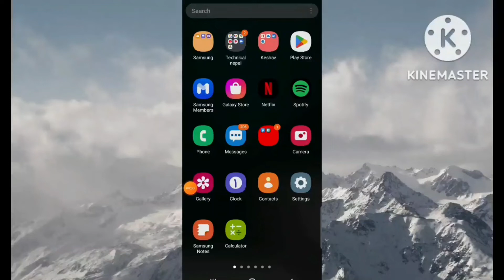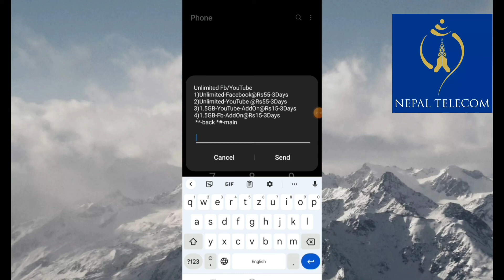NTC को unlimited facebook र you tube pack offer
NTC unlimited data pack offer
ntc esim offer
Nepal Telecom offer
NTC festival offer
NTC unlimited voice pack offer
ntc night pack offer
NTC day pack offer
NTC unlimited offer
ntc voice back offer
ntc data pack offer
ntc esim offer 2080
ntc esim offer
ntc net pack offer
ntc net offer
NTC unlimited offer
▶️ how to change esewa name|eSewa profile name👇

▶️how to change khalti profile name|| खल्ती एप को नाम परिवर्तन गर्न सजिलो तरिका सिक्नुस👇

▶️how to transfer mb data in ncell to ncell|ncell मा DATA MB कसरी पठाउने👇

▶️how to transfer mb data in ntc to ntc|| NTC मा Data mb कसरी पठाउने आफ्नो मुबाईल बाट साथि हरु लाई

▶️Nepali calendar|| Nepali patro 2079|| दसैं तिहार|२०७९को पात्रो नेपाली | नेपाली नयाँ बर्ष २०७९